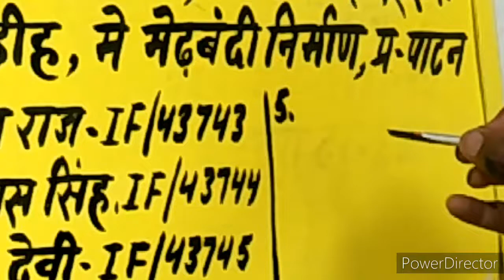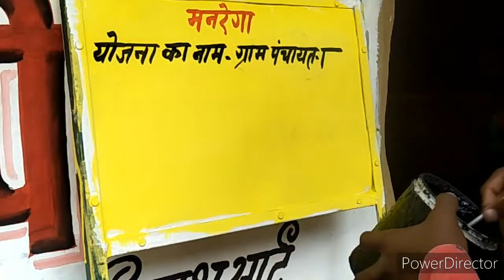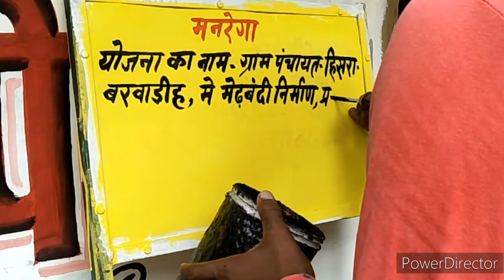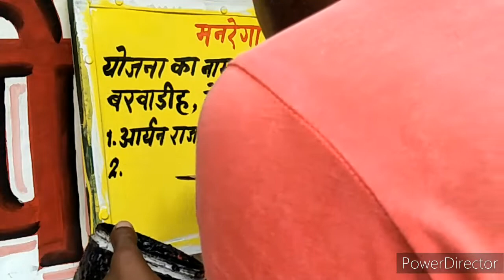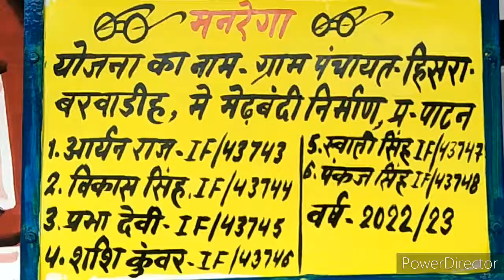Brush Se Kaise Likhe Step By Step tutorial Cut Writing Kiase Likhe / Painting With Vikash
I hopp आप लोग कैसे है मैं आसा करता हु की आपलोग अच्छे होंगें

अगर हमारे इस चैनल  पर आप नए है और मेरे यूट्यूब चैनल को subscribe नहीं किये है तो प्लीज subscribe कर लीजिये और साथ में बेल्ल आइकॉन को भी प्रेस करले तकि ऐसे ही पेंटिंग रेलेटेड वीडियो उपलोड करू तो सबसे पहले आप सभी तक  notification
 पहुच सके

      ❤🙏Plz to support all friends❤🙏